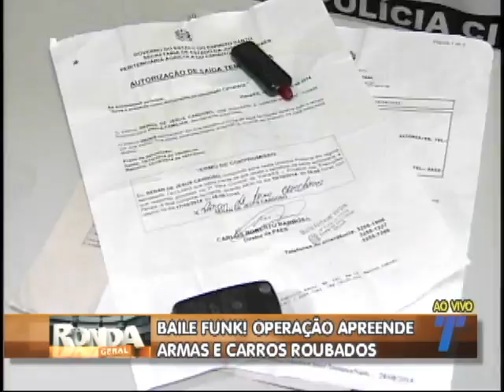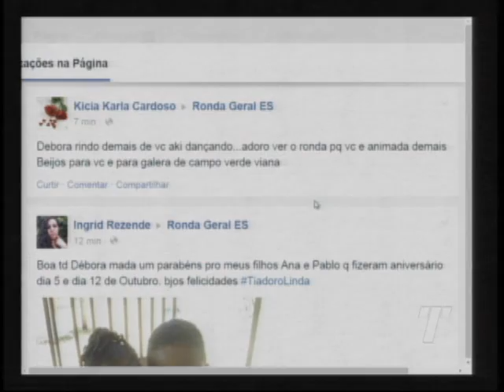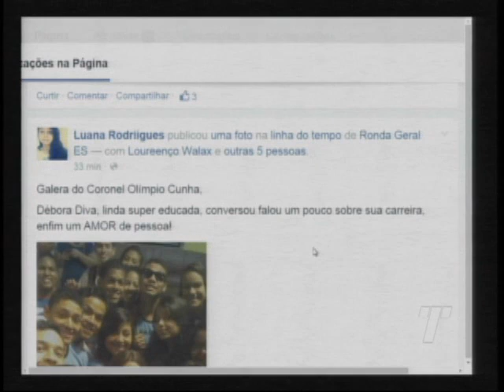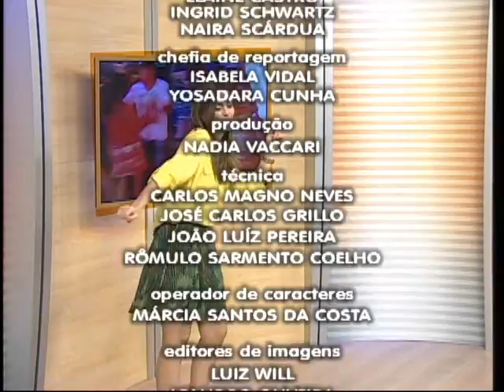Programa Ronda Geral ES do dia 17/10/2014